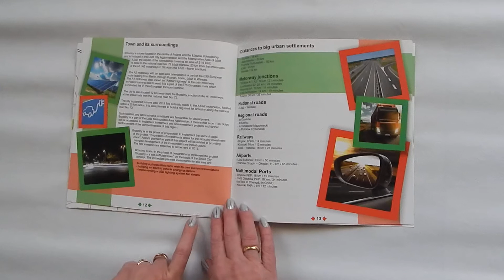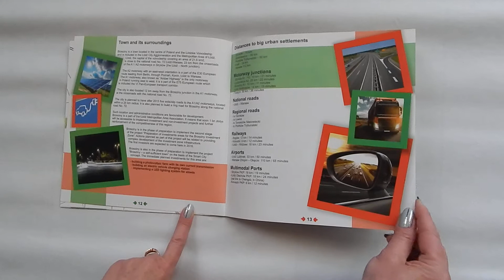Strefa inwestycyjna w Brzezinach - broszura